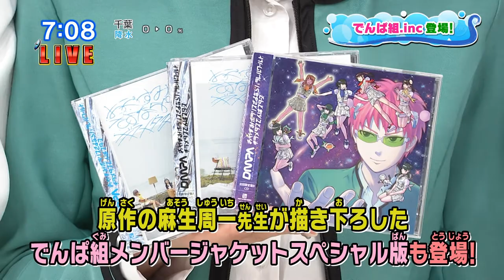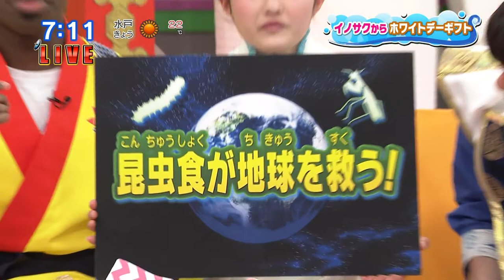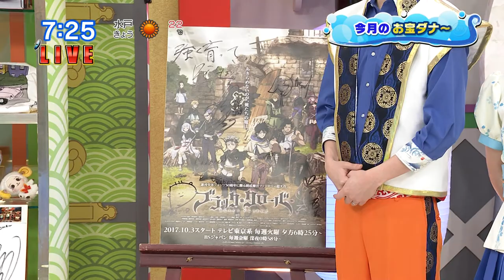Dempagumi.inc (でんぱ組.inc) x Saiki K Oha Sta 20180314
Includes performance of Saiki K ending, Saihakkenden! (Ψ発見伝 !) by Dempagumi.inc

While this video shows the 7-member system of Dempagumi.inc, they are currently a 10-member group that is based in Akihabara. Members are all otaku, and each have their own "otaku genre"